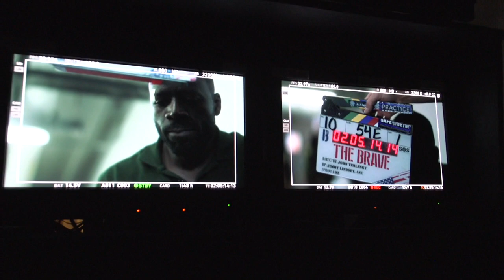The Brave: Series Premiere B-Roll || SocialNews.XYZ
Watch The Brave: Series Premiere B-Roll

Air Date: Mondays on NBC (10-11 p.m. ET); Series Premiere: September 25
This fresh, heart-pounding journey into the complex world of America's elite undercover military heroes follows Captain Adam Dalton (Mike Vogel) and his heroic Special Ops squad of highly trained undercover specialists carry out each mission on the ground. His team is armed with incredible sniper Sgt Jasmine ‘Jaz’ Khan (Natacha Karam), CPO Ezekiel “Preach” Carter (Demetrius Grosse), combat medic Sgt Joseph “McG” McGuire (Noah Mills) and intelligence officer Agent Amir Al-Raisani (Hadi Tabbal). This team works hand-in-hand with D.I.A. Deputy Director Patricia Campbell (Anne Heche) and her team of analysts including veterans Cultural Specialist Noah Morgenthau (Tate Ellington) and Mission Coordinator Hannah Archer (Sofia Pernas), as they wield the world's most advanced surveillance technology from headquarters in D.C. All members of this elite squad, both in D.C. and across the world, have one thing in common: their resilience and commitment to freedom is unmatched by any other. Often facing insurmountable challenges, the team works tirelessly to get the job done and to prevail in even the most complex situations. Week after week, the team uses that along with their unbreakable bond to save lives of innocent people and execute missions in some of the most dangerous places in the world.

The Brave is from Keshet Studios and created by executive producer Dean Georgaris. Matt Corman and Chris Ord are showrunners and executive producers and Avi Nir, Alon Shtruzman, Peter Traugott and Rachel Kaplan also executive produce. “The Brave” is produced by Universal Television and Keshet Studios.